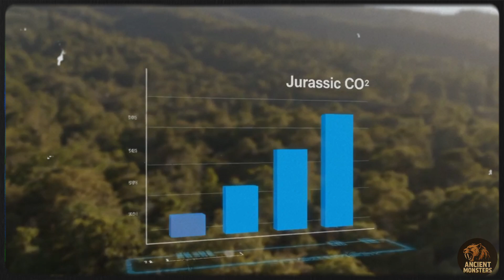The One Prehistoric Period You Must Avoid | A World That Didn't Want You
Ever wondered which prehistoric era would be the most terrifying to visit? Forget the T-Rex of the Cretaceous. We're taking you on a one-way trip to a time far more hostile: the Late Jurassic, 150 million years ago.
This wasn't just an age of dinosaurs; it was an age of GIANTS. Join us at Ancient Monsters as we explore a world that didn't want you to survive. From a planet with a toxic, super-heated atmosphere and alien geography to colossal predators that ruled the land, sea, and sky, we'll show you exactly why this is the one prehistoric period you must avoid at all costs. Using stunning AI-powered visuals and scientific data, we bring this brutal, majestic, and terrifying world to life like never before.
In this documentary, you will:
• Witness the true scale of the mighty Sauropods like Brachiosaurus and Diplodocus, titans that shook the very ground they walked on.
• Uncover the brutal reign of apex predators like Allosaurus, the "Lion of the Jurassic," and even larger behemoths like Torvosaurus.
• Dive into the nightmare-fuel oceans ruled by the monstrous Pliosaurus, a marine reptile with a bite force four times that of a T-Rex.
• Explore a planet with a toxic atmosphere, no polar ice caps, and a geography you won't recognize.
• Discover the secret to survival for our tiny mammalian ancestors, living in the shadows of giants.
This is not just a history lesson; it's a survival guide for a time you should never visit.

00:00 - The One-Way Trip
00:30 - A Planet of Fire and Water
01:15 - The Age of Herbivorous Titans
02:30 - The Reign of Vicious Predators
03:50 - Monsters of the Sky and Sea
05:00 - The Secret to Survival

What prehistoric period do YOU think is the most terrifying?